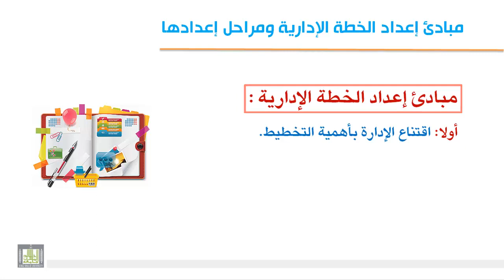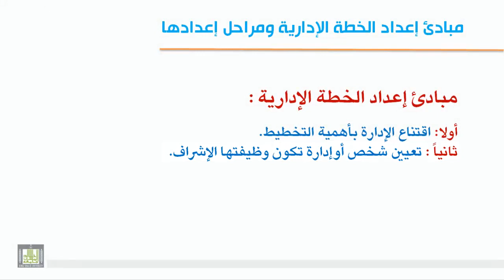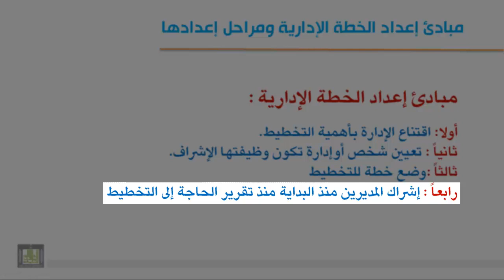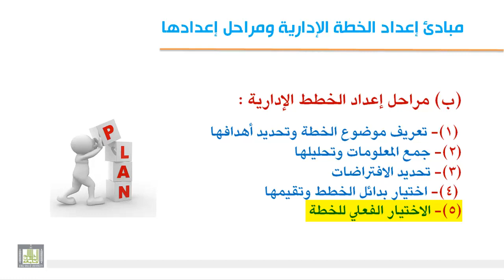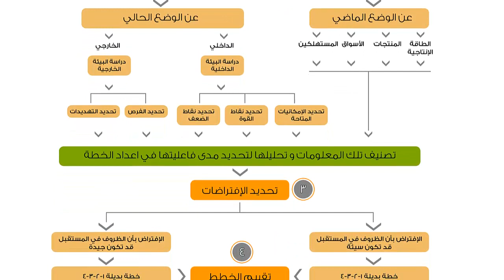1-4 مبادئ إعداد الخطة الإدارية ومراحل إعدادها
- مبادئ عملية التخطيط - مراحل إعداد الخطة الإدارية